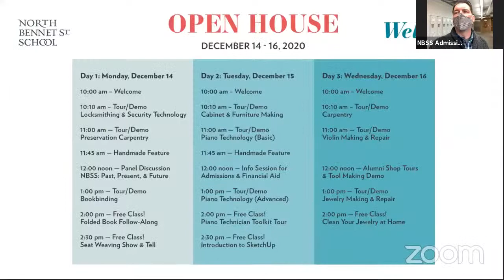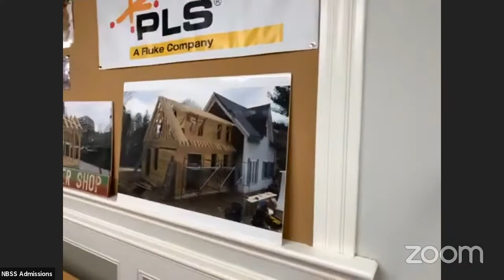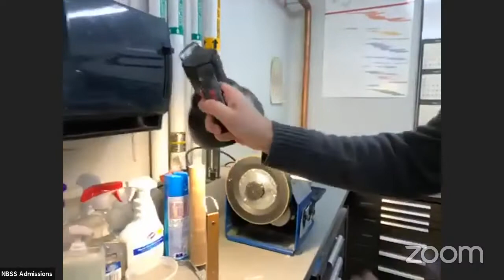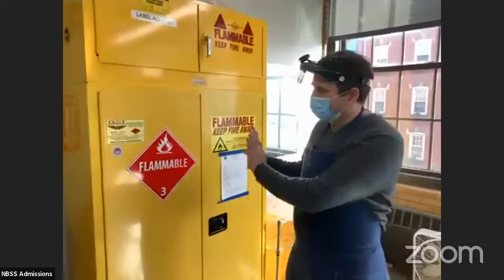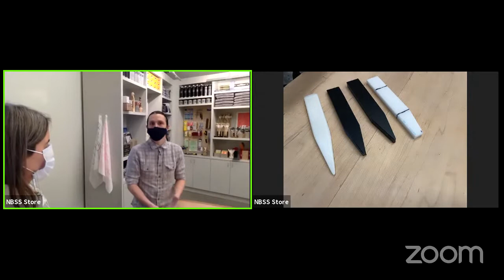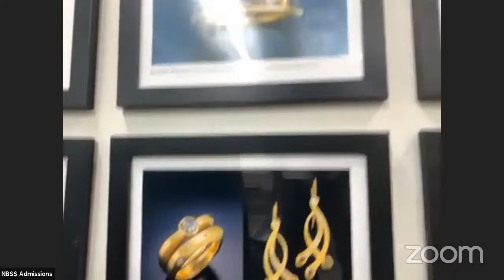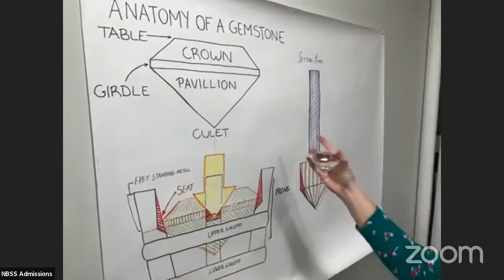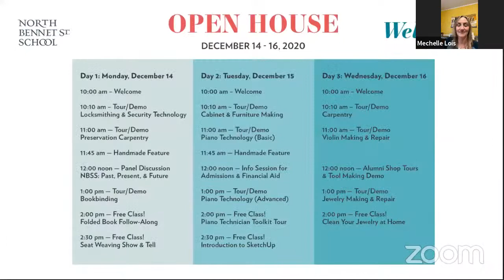Virtual Open House 2020: Day 3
A behind-the-scenes look at America's first trade school. Free, open to the public, and 100% online!  Learn more about our programs in traditional trades, engage with a like-minded community of artisans, and enjoy a range of virtual activities in woodworking, jewelry making, bookbinding, musical instruments, and more.

This was the third day of Open House on December 16, 2020. Check out the livestreams from days 1 and 2 on our channel as well! View full details at nbss.edu/openhouse.

0:00:00 Welcome
0:04:53 Carpentry tour/demo
1:00:00 Violin Making & Repair tour/demo
1:58:03 Shop visit with Melle Finelli Jewelry
2:13:11 Tools made by bookbinder Mitch Gundrum
2:27:42 Shop visit with Martha Kearsley
2:42:00 Visit with furniture maker Zala Ouyang
2:53:59 Jewelry Making & Repair tour/demo
3:59:43 How to clean your jewelry at home
4:12:15 Goodbye